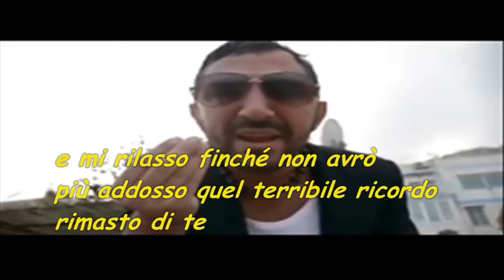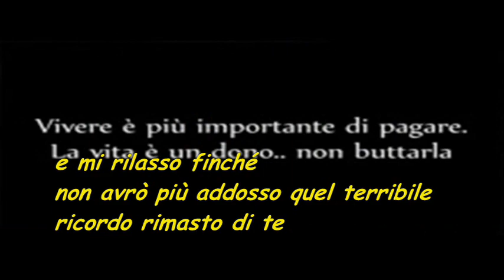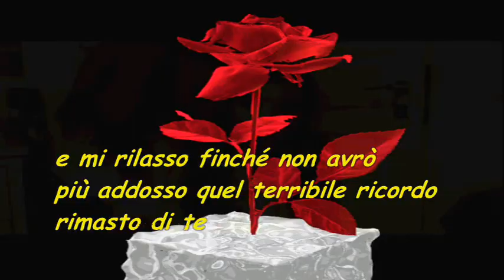MAX GAZZE' LA VITA COM'E' KARAOKE STRUMENTALE PROFESSIONALE CON CORI BY VASKO DEL SUD SINGING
BASE PER PROFESSIONISTI CON CORI AGGIUNTI
MONTATA SU VIDEO FALSO DI MAX GAZZE'
E TESTATA DA VASKO DEL SUD ...
TUTTE LE INFO ALLA FINE DEL FILMATO,
OPPURE CERCA VASKO BASI ORIGINALI SU FACEBOOK